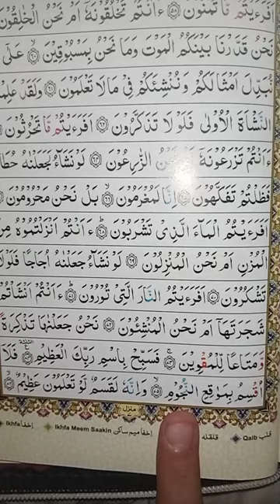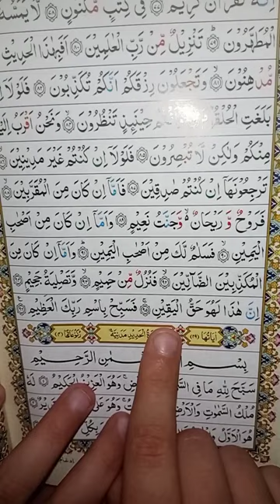Surah Al waqiah roko 3 beautiful recitation by Qari Hussain Ahmad nasih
Surah Al waqiah roko 3 beautiful recitation by Qari Hussain Ahmad nasih  qari nasih

Assalamo alaikom my all brother's and sisters

Topic : Surah Al waqiah roko 3 beautiful recitation
Channel name : Qari Nasih
Owner name : Hussain ahmad
Voice : Qari Hussain ahmad nasih
surah waqiah
al waqiah
alwaqiah
surah al waqiah full
surah
quran
surah al waqiah zain abu kautsar
surah al waqiah merdu
surah waqia
waqiah
surah yasin
surah waqiah zikrullahtv
beautiful recitation of surah waqia
surah waqiah mishary rashid
surah al-waqiah
best recitation of surahe waqiah
waqiah full
al waqeah
surah al waqiah murah rezeki
waqiah surah
al-Voqiya surasi
 voqiy surasi
 al waqiah
 alvaqiah
 al-Voqiya surasi to'liq
 sura
 Qur'on
 al-voqiyah zayn abu kautsar surasi
 al vaqiyah merdu surasi
 al-Voqiya surasi
 voqiy mishari surasi
 voqia surasi
 vaqiah
 voqiy surasi to'liq
 Vaqiah Sudais surasi
 yasin surasi
 voqiah zikrullohtv surasi
 go'zal qiroat voqia surasi
 voqiah mishary roshid surasi
 al-Voqiya surasi
 voqia surasining eng yaxshi tilovati
 to'la
 al vaqa
 al vaqiyah murah rezeki surasi
 vaqiah surasi
सूरा अल वक़ियाह
सूरा वक़ियाह
अल वक़ियाह
अलवक़ियाह
सूरा अल वक़ियाह पूरा
सूरा
कुरान
सूरा अल वक़ियाह ज़ैन अबू कौत्सर
सूरा अल वक़ियाह मेरदु
सूरत अल वक़ियाह
सूरा वक़ियाह मिश्री
सूरा वक़ियाह
सूरा वक़ियाह पूरा
सूरा वक़ियाह सुदैस
सूरा यासीन
सूरा वक़ियाह ज़िकरुल्लाहटीवी
सूरा वक़ियाह का सुंदर पाठ
सूरा वक़ियाह मिश्री रशीद
सूरा अल-वक़ियाह
सूराहे वक़ियाह का सर्वश्रेष्ठ पाठ
वक़ियाह पूरा
अल वक़ियाह
सूरा अल वक़ियाह मुराह रेज़ेकी
वक़ियाह सूरा
سورہ الواقعہ
 سورہ الواقعہ
 الواقعہ
 الواقیہ
 سورہ الواقعہ مکمل
 سورہ
 قرآن
 سورہ الواقعہ زین ابو کوثر
 سورہ الواقعہ مردو
 سورۃ الواقعہ
 سورہ واقعہ قاری ناصح
 سورہ واقعہ
 واقعہ
 سورہ واقعہ مکمل
 سورہ یاسین
 سورہ واقعہ ذکر اللہ
 سورہ واقعہ کی خوبصورت تلاوت
 سورہ الواقعہ
 سورہ واقعہ کی بہترین تلاوت
 waqiah مکمل
 الواقعہ
 سورہ الواقعہ مرہ ریزکی
suuratu al waaqiah
 suuratu waaqiih
 al waaqiah
 alwaqiah
 suuratu al waaqiah full
 suurad
 quraan
 suuratu al waqiah merdu
 suuratul waaqiih
 suuratu waaqiah mishary
 suuratu waaqii
 waaqiah
 suuratu waaqiih full
 suuratu waaqiah sudais
 suuratu yaasiin
 suuratu waqiah zikrullahtv
 akhrinta quruxda badan ee suuratu waaqica
 suuratul waaqiah
 akhrinta ugu wanagsan suuratu waaqiah
 waqiah buuxa
 al wacaa
 suuratu al waqiah murah rezeki
 waaqiah surah

________,,,,,,,💚❤Thank you❤💚,,,,,,, ______